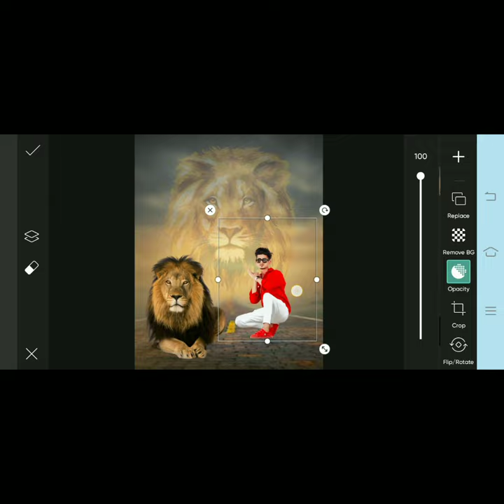Picsart The Lion King Photo Editing | Background Change Editing In Picsart